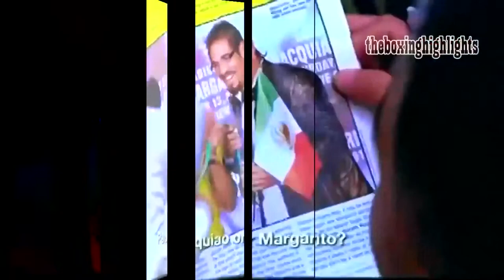Manny Pacquiao vs Cocky Challengers - EXTREM (18+)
The Most Satisfying Wins by Manny Pacquiao!!!

Quelle: theboxinghighligts